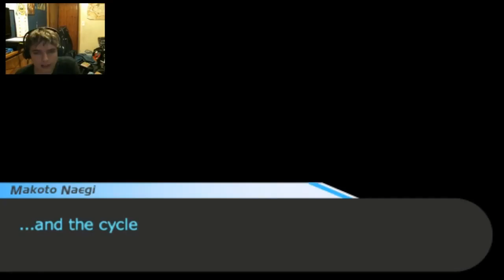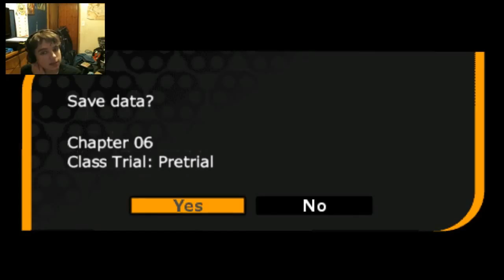Final Thoughts Before The Trial: Danganronpa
So this episode is short, mainly cause it is my final thoughts and sayings before the trial begins. I hope that you all enjoy the episode and take care till the next one! Also sorry for my vanishing for a few days, i keep taking days off for personal reasons.